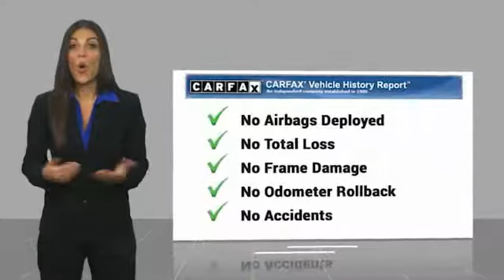2016 Audi A6 2016 Audi A6 3.0T Premium Plus FOR SALE in San Luis Obispo, CA P2360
2016 Audi A6 3.0T Premium Plus

Coast Nissan
12150 Los Osos Valley Rd

Grey 2016 Audi A6 3.0T Premium Plus quattro quattro 8-Speed Automatic with Tiptronic 3.0L V6 Turbocharged DOHC 24V LEV3-ULEV125 333hp ABS brakes, Alloy wheels, Compass, DVD-Audio, Electronic Stability Control, Front dual zone A/C, Heated door mirrors, Heated Front Bucket Seats, Illuminated entry, Low tire pressure warning, Navigation System, Power moonroof, Remote keyless entry, Traction control.  San Luis Obispo, SLO, Arroyo Grande, Pismo Beach, Paso Robles, 93405, 20/29 City/Highway MPG   Reviews:     Roomy interior finished in high-quality materials and trim; powerful engines that also achieve good fuel economy; reflexes like an athlete; top crash-test scores. Source: Edmunds All used vehicles come equipped 3M Clear Paint Protection PKG for  395, Door Edge Guards & Door Handle Cup Inserts. Comes with 10 Year Warranty & Free Replacement on 3M PKG, This package is in addition to any and all sale price listed on-line or at dealership.  Vehicle price and availability are subject to change without notice.